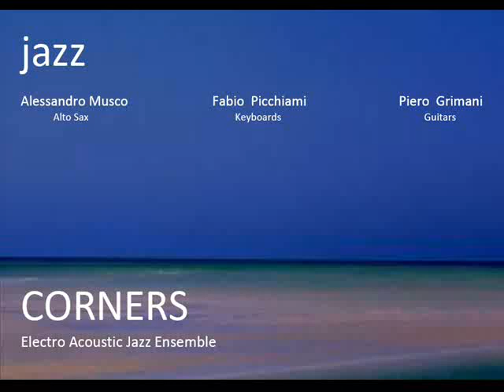Self Portrait - Corners Trio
Self Portrait by Mike Mainieri
Played by Corners Trio :

Alessandro Musco Alto Sax
Fabio Picchiami Keyboards
Piero Grimani Guitars